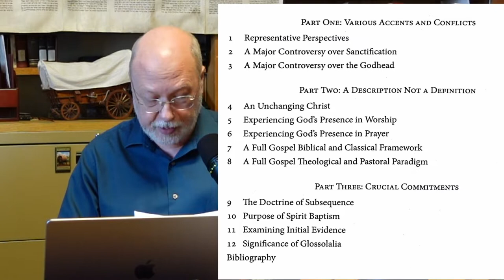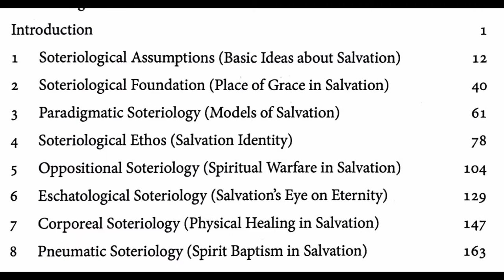WORDS OF LIFE BIBLE STUDY PODCAST–Dr Lee Roy Martin and Dr Tony Richie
In this podcast episode, Dr. Lee Roy Martin interviews Dr. Tony Richie about his recent books.
Here are links to Dr. Richie's books:
Essentials of Pentecostal Theology: An Eternal and Unchanging Lord Powerfully Present & Active by the Holy Spirit
Saved, Delivered, and Healed: Introducing a Pentecostal Theology of Salvation

Dr. Martin and Dr. Richie teach at the Pentecostal Theological Seminary in Cleveland, Tennessee USA.
This podcast is available in audio format on Apple podcasts, Spotify, Amazon Music, and Google.